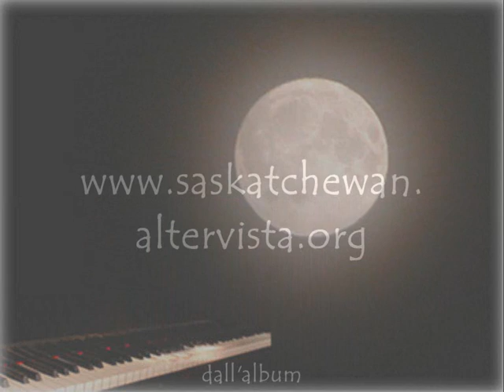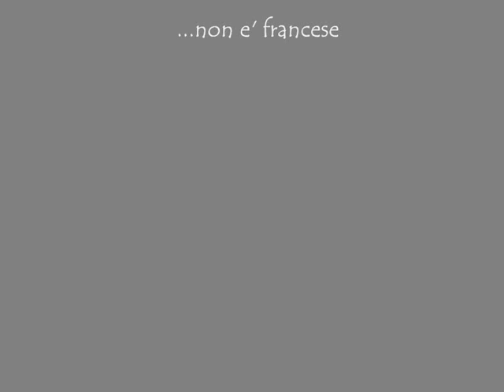SASKATCHEWAN - Aspettando La Luna - dall'album JE VOULE' TOIS MON AMOUR ...non e' francese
ASPETTANDO LA LUNA

Notte, notte nella notte
Nei movimenti della notte
Si ferma il vento per ascoltare

Disposizione segreta
dei corpi attorno ai confini
Curva le mie piatte sensazioni

Aspettando la luna
Disegno i contorni dei monti
Che escludono lo sguardo dalle stelle

Percezione lontana
Del basso spostamento degli alberi
Mi sfiora come brace già spenta

E il fuoco danza, e il fuoco danza
Attorno a me